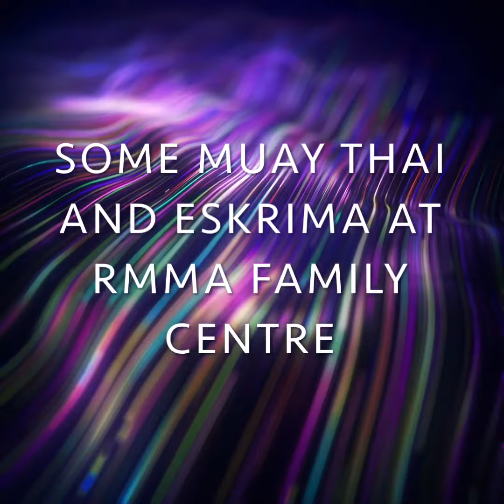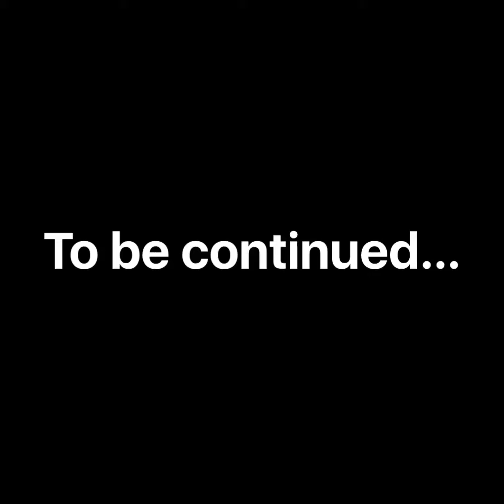Some more fun at RMMA Family Centre.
Muay Thai and Balintawak Eskrima at our gym.